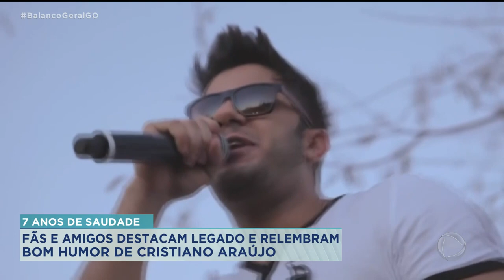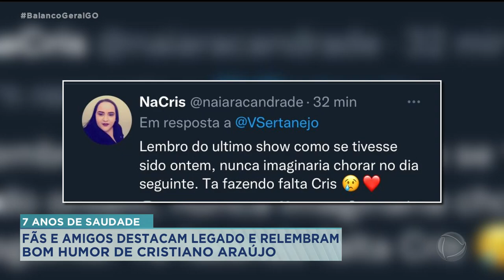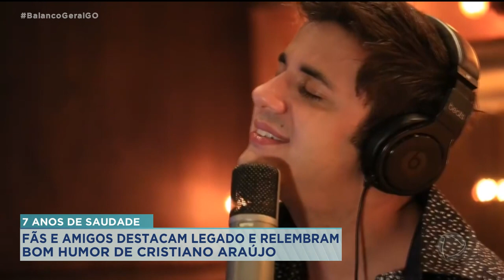7 ANOS DE SAUDADE: FÃS E AMIGOS DESTACAM LEGADO E RELEMBRAM BOM HUMOR DE CRISTIANO ARAÚJO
A MORTE DO CANTOR CRISTIANO ARAÚJO COMPLETA HOJE SETE ANOS ELE E A NAMORADA DELE, ALLANA MORAES, FORAM VÍTIMAS DE UM TRÁGICO ACIDENTE DE CARRO E NÃO RESISTIRAM. PROS FÃS DO CANTOR, UMA SAUDADE QUE NÃO PASSA. E ASSIM TAMBÉM É PRA QUEM CONVIVIA COM CRISTIANO, QUE ERA DEFINIDO PELOS AMIGOS COMO IRREVENTENTE, BEM HUMORADO E UMA PESSOA EXTREMAMENTE HUMILDE.